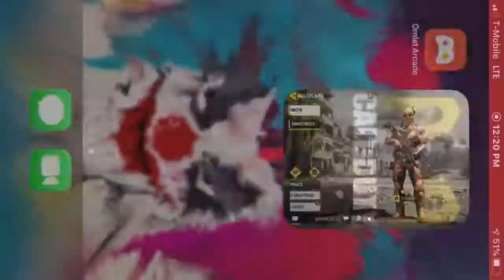Video 39 - BK57 Desert Snake (Rust Random )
Domination | Rust
Capture locations to continuously earn points. The first team to reach the score limit wins.

Select Loadout - Multiplayer | Primary Weapon
BK57 - Desert Snake | Red Dot Sight | Foregrip | Suppressor | Quickdraw
Secondary Weapon : FHJ-18 Desert Snake
Ruin - Industrial Revolution : Purifier |
Perk : Agile | Cold - Blooded | Dead Silence
Lethal : Frag Grenade - Ashen Viper | Smoke Grenade - Sandbox